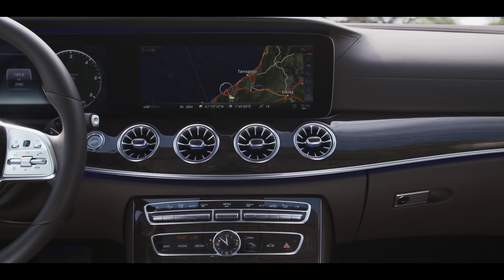מרצדס CLS - מבחן דרכים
שפת עיצוב, מנועים ושלל חידושים בקופה-4 דלתות החדשה של מרצדס. לכתבה

לייעוץ אובייקטיבי בחינם לפני קניה של כל סוגי הרכב היכנסו לאתר